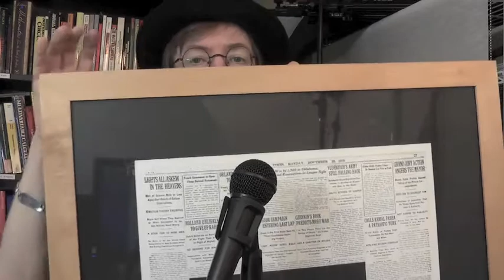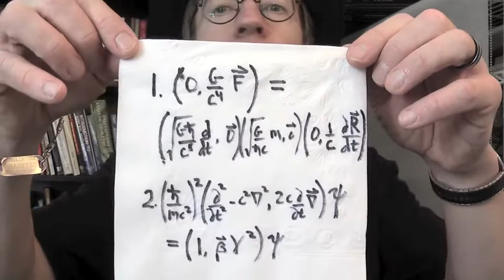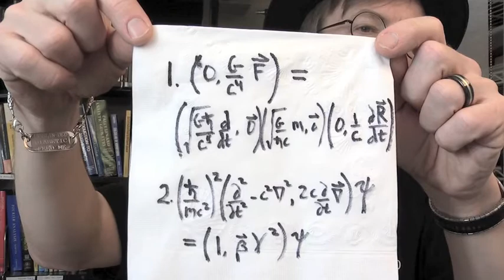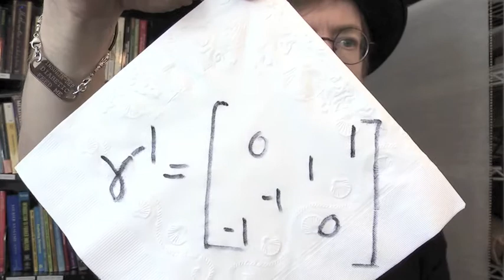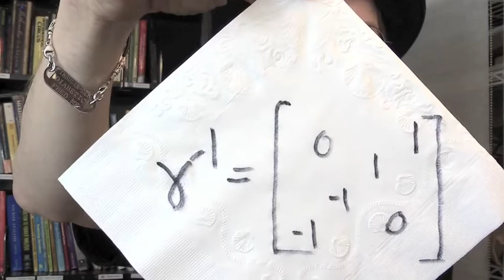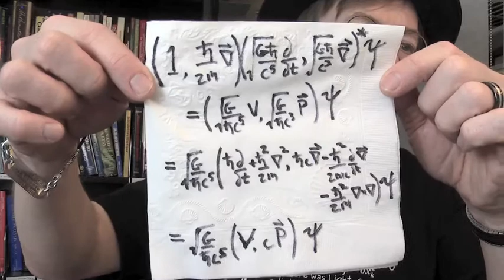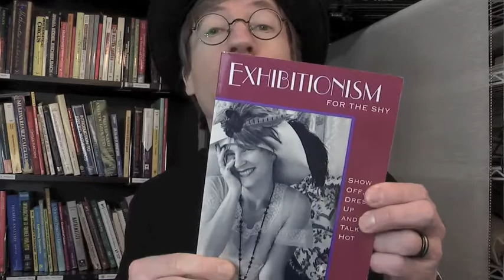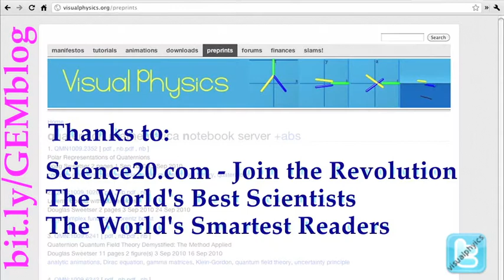GEM Blog 04: Time in Bed with Space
This is a dramatic reading of "Time in Bed with Space", a blog by the Stand-Up Physicist available on Science20.com WARNING: the video contains ADULT content and THERMODYNAMICS